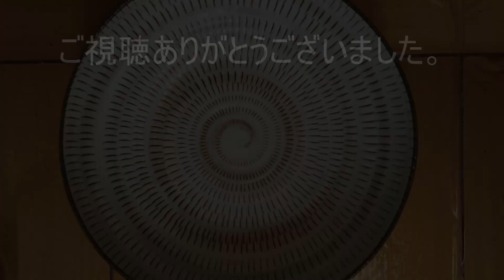【パスタ皿5種、買いました】ペペロンチーノにはどの皿が似合いますか？ Which plate do you think will fit this pasta?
こんにちは、reoです。
今日はいつもと趣向を変えて、同じ料理を５種類のお皿に盛り付け、
どのお皿がその料理に合うか、というのをやってみました。
第１回目は『アーリオオーリオペペロンチーノ』。まぁ、シンプル系代表のようなパスタですね。ちょっとの時間ですがお楽しみください!(^^)!

                 If I Had a Chicken.mp3